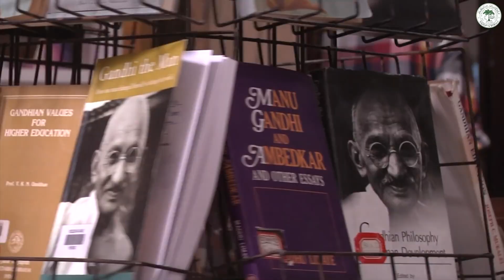Global Tech Conference 2023 | Aligarh Muslim University| Intro to AMUTC | Meet the Team!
About :
Aligarh Muslim University Tech Conference 2022 brings a surplus of great opportunities for students, technologists, entrepreneurs, corporate executives, investors, tech buffs, and working professionals by conducting the largest Tech Conference designed under the supervision of Silicon Valley Leaders at Zakir Hussain College of Engineering & Technology, Aligarh Muslim University, Aligarh. You’ll get to learn the essential know how's about the technology like Artificial Intelligence, Blockchain, Start-Ups & Entrepreneurship, Robotics, Cybersecurity, Metaverse, from the best speakers and industry leaders. As we embark on our mission with a conviction to create, innovate and improve, we welcome you all to our global event designed at taking the technological dives to deeper depths. Share the vision with us and make it matter!!

Timestamps :
00:00 University Tarana plays.
00:13 Hello and Assalamualaikum. This is Nausheen Akhtar, student of ZHCET, AMU, working as a lead at AMU TC. I, and our team is present over here to acknowledge you about Aligarh Muslim University and AMU Tech Conference. Aligarh Muslim University was founded by Sir Syed Ahmed Khan, as the Muhammadan Anglo-Oriental College in 1875. It became a University with the name of Aligarh Muslim University in 1920. An Engineering faculty was founded in 1935. It is running with 300+ Courses and 35,000+ students enrolled in these courses. In addition, the University also maintains 15 centres and 10 schools.
Hey! This is Abhishek, Graphic Design team lead! and part of Web Development team of Aligarh Muslim University Tech Conference. We are working towards to change the way you look around.
01:04 According to NIRF 2021, ZHCET's overall ranking was 18, and it is among the top 10 Universities in India. Apart from being a prestigious university, it has the biggest library in Asia. AMU has given an enormous number of notable alumni in each field who have established dominance across the Globe. Various Clubs and Societies under the aegis of the University and it has various noted academicians, literary figures, politicians, jurists, lawyers. It's alumni have become Prime Ministers and Presidents of four countries, Cheif Ministers, Governors, Supreme Court Judges, Entrepreneurs, Sports Persons, Philosophers and inshallah it shall continue to provide. We believe in " Allamal insana malam ya’lam" which means, "Taught Man What he knew Not".
02:02 Aligarh Muslim University Tech Conference brings plenty of great opportunities for Students, Technologists, Entrepreneurs, Investors, Corporate Executives and Working Profesionals across the Globe.
02:14 By conducting the largest Tech Conference under the supervision of Silicon Valley leaders at Zakir Husain College of Engineering and Technology at AMU.
02:25 You will get to learn about essential and cutting edge technologies like Artificial Intelligence, Blockchain, Cybersecurity, Robotics, Electric Vehicles from the best speakers and Industry Leaders.
02:36 As we commence our mission with a conviction to create, innovate and improve, we welcome you to our Global Tech Conference designed at taking the technological guide that people wish for. We are working with the motto of "One Nation, One World".
02:57 Hi! This is Abhishek, Graphic Design team lead and part of Web Development team of Aligarh Muslim University Tech Conference.  We are working towards to change the way you look around.
03:06 Hi! This is Yashvardhan. Web Development and Tech leader at AMU TC. Our team is working to connect the world with our ideas - code our ideas so you could decode the values behind it.
03:18 Hi, I'm Samiya Khan from video editing team. Our team is passionate about Video Production and it shows in our work. We put thought into motion.
03:26 Hi! this is Tanzil, Social Media Team Lead! Our team is trying to
reach out to every individual across the globe through digital means - the miraculous social media.
03:34 Hi, I'm Amir, marketing management team lead. Our team is working as messengers to convey our message to the righteous ones.
03:41 Hey, this is Riyazul from the cIntent writing team. Our mission is to
simplify the complexity of technology using our words and to spread the
word of our mission far and wide.
03:49 Hey there, I'm Gulfam from Writing Team, and we are here to build a world class conference at our University.